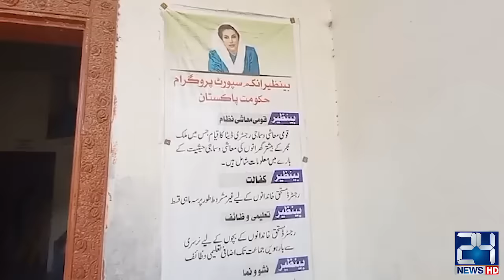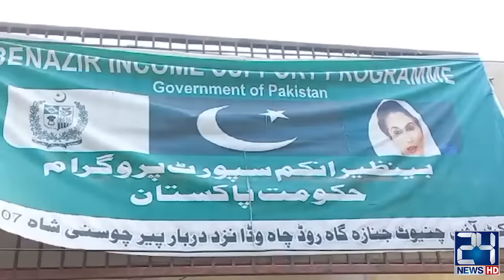How Citizens Will Get Free Ration Of CM Maryam Nawaz's Scheme - Full Detail | 24 News HD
24 News HD Is One Of The Leading News Channels Of Pakistan Bringing You The Latest Current Affairs From Pakistan And Around The World.  Live National Assembly ,Senate Session And Current Affairs.